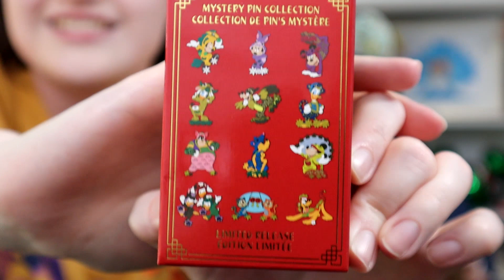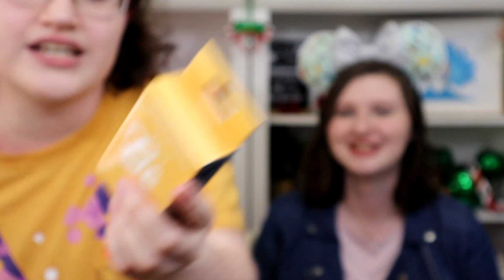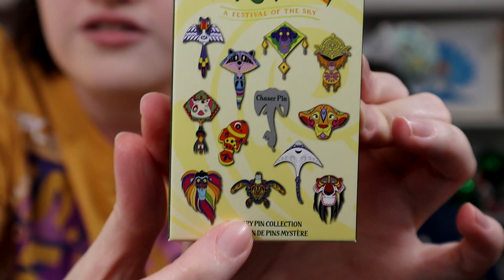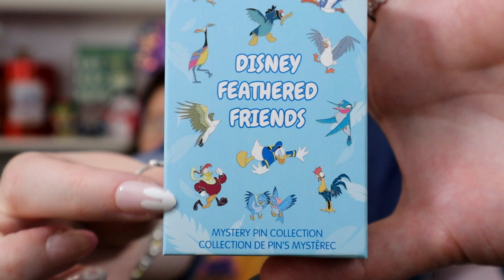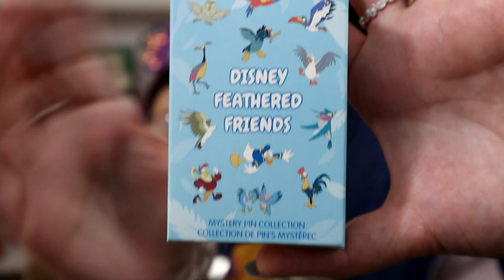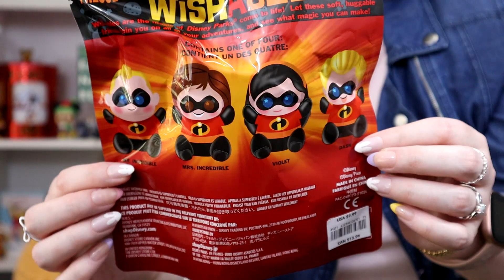Vlogmas 2022 Giveaway Winners Announcement + Life Update!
In today's video, we share the winner of our 2022 vlogmas giveaway! We want to say a special thank you to our Disney family, both those who joined us in December, and those who are long-time members! Y'all truly made the holidays so special for us, and we can't thank you enough!

Please also include your YouTube account name so that we don't miss you!

3:06 - Life update
14:41 - Giveaway winner info